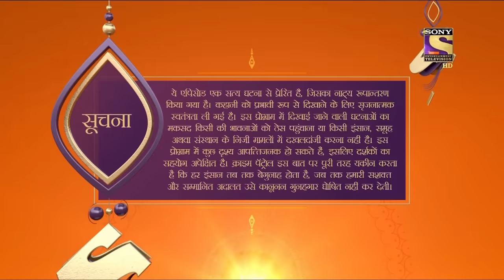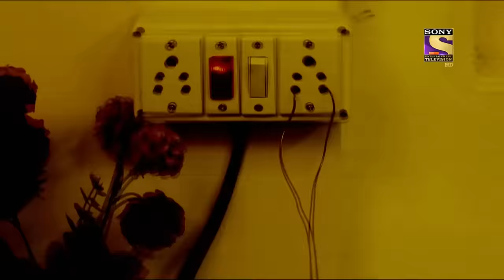Crime Patrol Satark Season 2 - Ep 267 - Full Episode - 9th November, 2020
Episode 267: Burnt Body In A Room
A woman tries to convince her sister that it's time that she should get married soon, as their parents are no longer alive, it's time for her to settle down somehow. On the other hand, a man enters his house and finds another person locked in one room and a burnt body of a girl in another room. Watch to find out more.